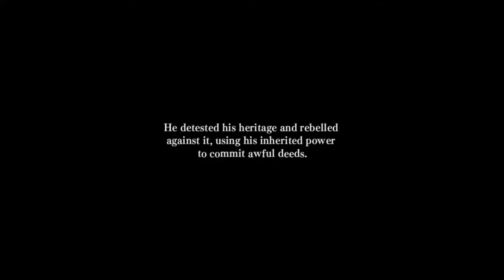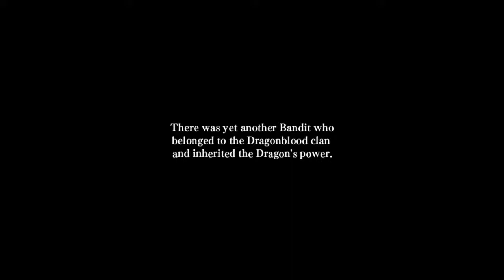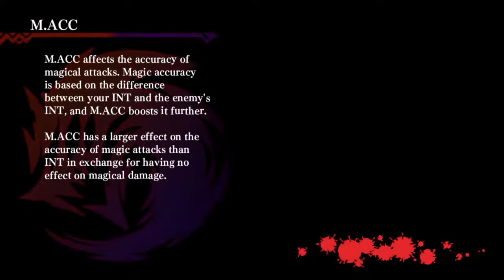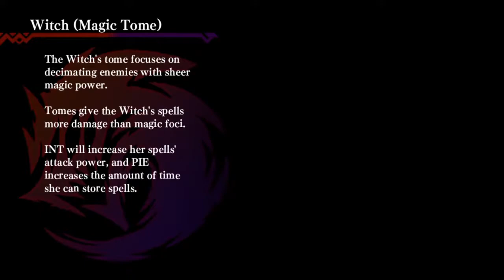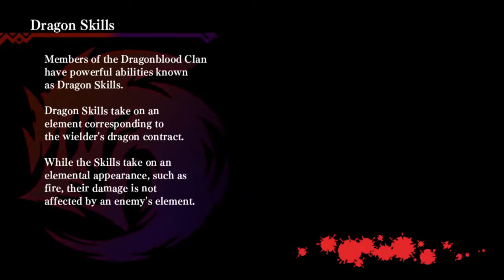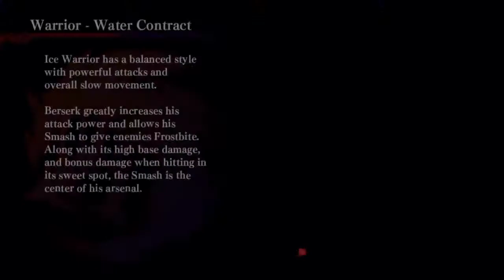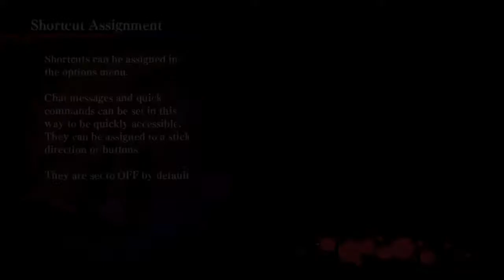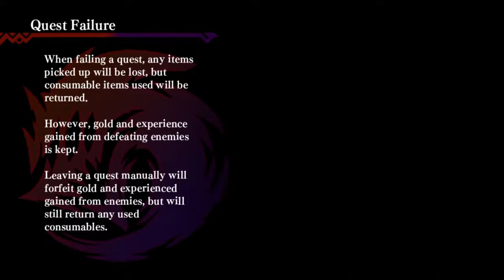Dragon marked for death flamingo % in 1 : 10 :55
Shreder producer,gaemer,guitarplayer and epic content creator from Sweden

Im Alex Ray Shredmachine i mostly post music , gaeming ,reviews and guitarcontent!

i been a guitarplayer for over 16 years and i released my first solo album when i was 17 years old

all the titles i have : guitarplayer, bassplayer, singer, producer , mixer, songwriter , artist, gaemer, bossdesigner, gameanalyticsdesigner of mechanics.

guitarbrands i use : fender , evh , charvel, ibanez , landola , harley bemton Blade
Amps i use DOD, marshall, Yamaha, Boss
Microphones i use : Aston orgins

Games that i play on this channel

Nioh
Dark souls 1,2,3
Devil may cry series
onimusha blade warriors
onimusha series
code vein
witcher series
soul calibur series
Dynasty warriors series
i focus a lot on fighting , RPGS and hack n slash games
MY current music projects

Dark swords & dark arts

facebook : Alex ray shredmachine